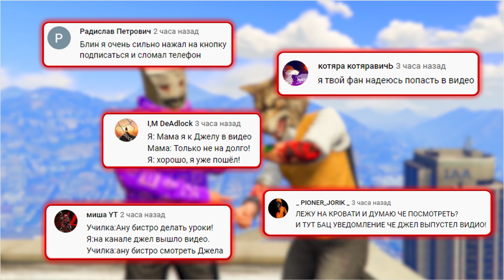ЧТО ЗА МОНСТР МНЕ ДОСТАЛСЯ? БИТВА РАНДОМА В GTA 5 ONLINE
🎮Сегодня поиграем в GTA 5 Online с рубрикой БИТВА РАНДОМА, в которой мы находимся на большой парковке, рядом с кучей различных тачек, начиная от миникуперов, заканчивая бигфутами из arena war! С помощью рандома каждый выбирает себе 3 машина и тюнингует их, а далее сражаемся в испытаниях. Кто победит сегодня?